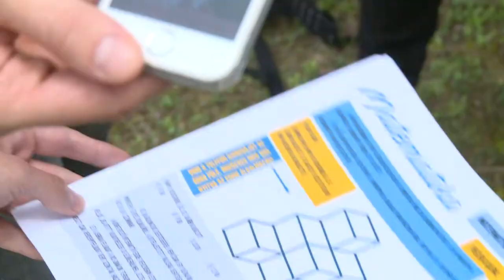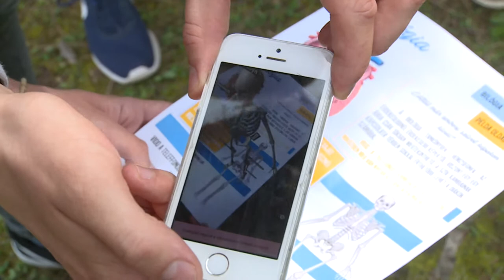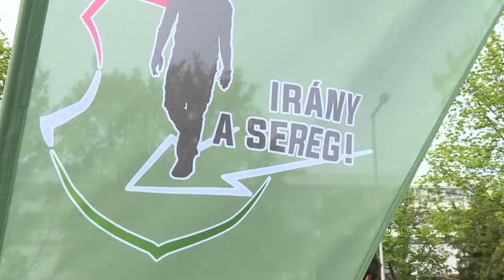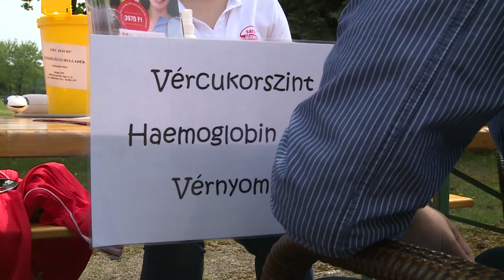Kecskemét CityVlog- NJE Egytemi Napok 2018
Nézd meg az NJE Egyetemi Napokról készült összefoglalónkat  ahol láthatod, hogy hogyan szórakoznak a hallgatók a Campuson.